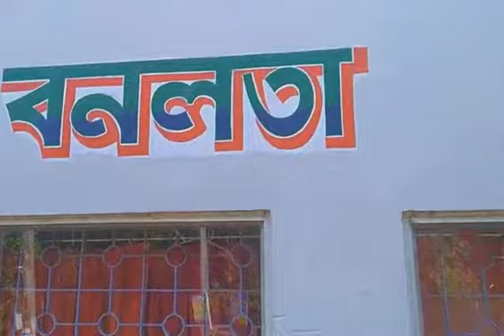আমার ছোট্ট টুর বাঁকুড়ার জয়পুরের বনলতা রিসর্ট ❤️❤️